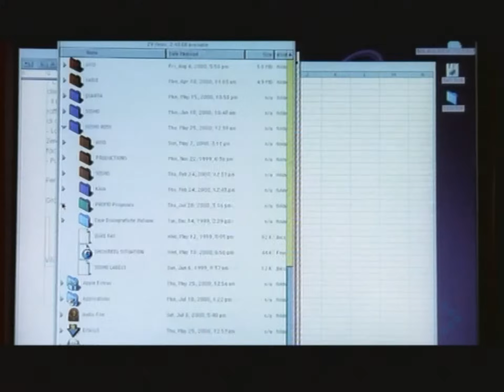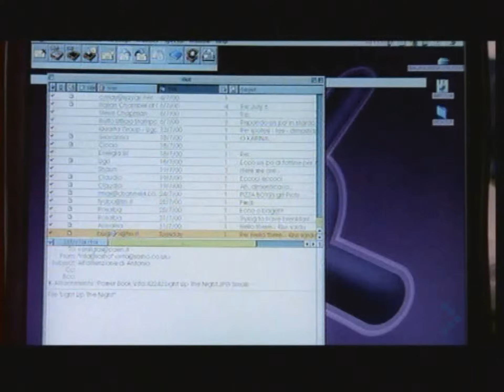Architechs Feat Nana ‎– Body Groove (Full HD)